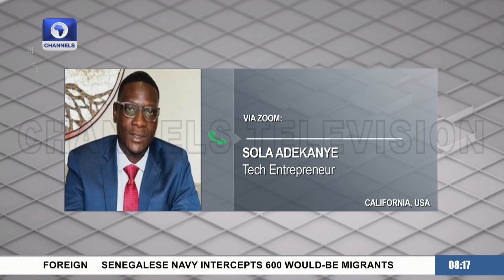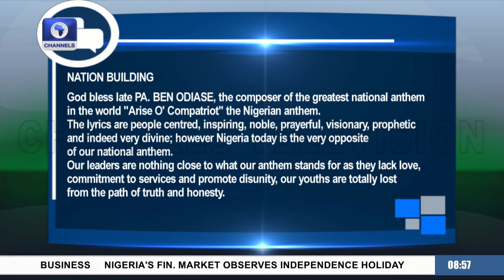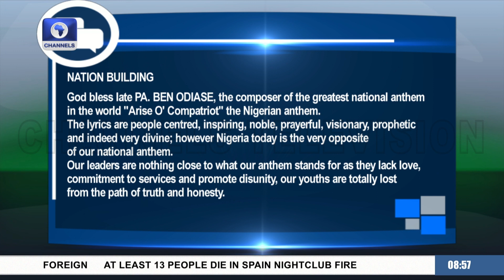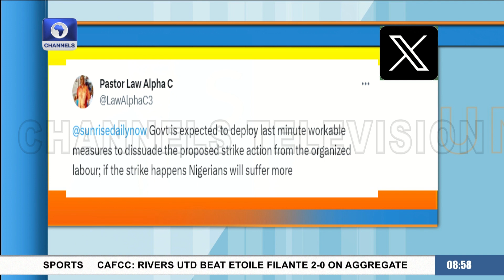63rd Anniversary: Tafawa-Balewa, Adekanye, Abubakar, Imumolen Review Pres'l Speech | Sunrise Daily